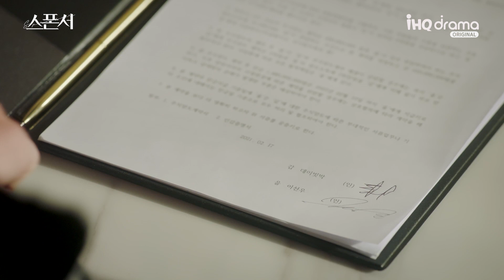[빅클립] 이지훈에게 마지막 편지를 남긴 채 사라진 한채영 l 스폰서 EP.12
원하는 것을 얻기 위해 수단과 방법을 가리지 않고,
자신의 욕망을 채워 줄 스폰서를 직접 찾아 나서는 네 남녀의 치정로맨스!

IHQ drama, MBN 동시 방영 '스폰서'
매주 수목 밤 11시 본방사수!